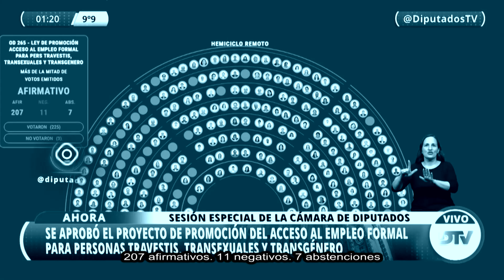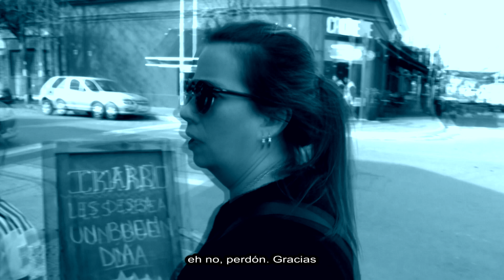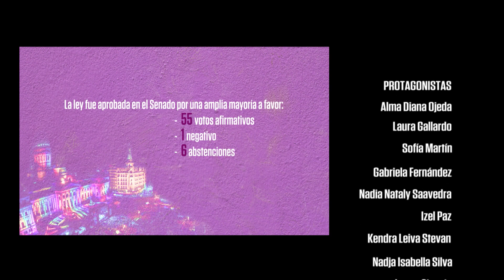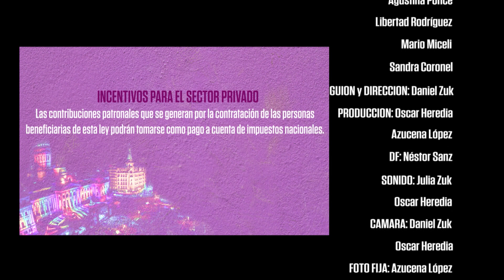Un Cupo donde Quepa. Capítulo 5. Isabella.